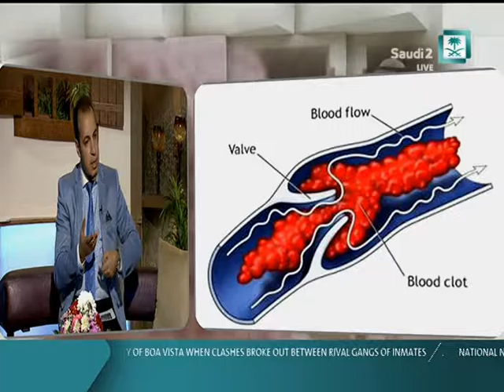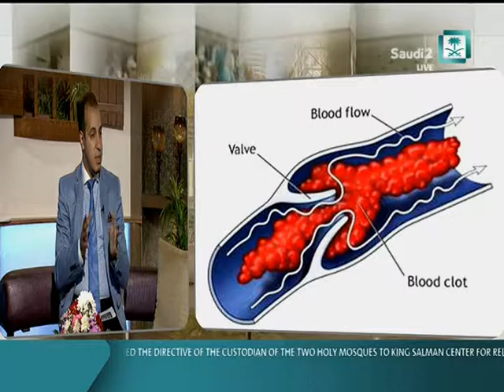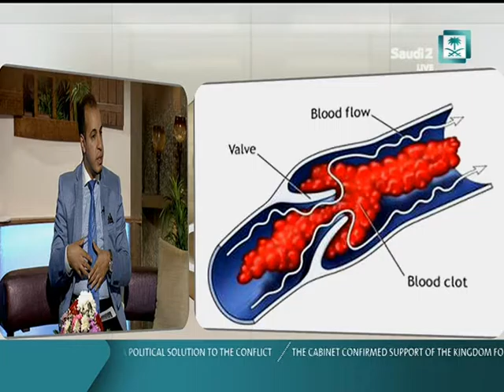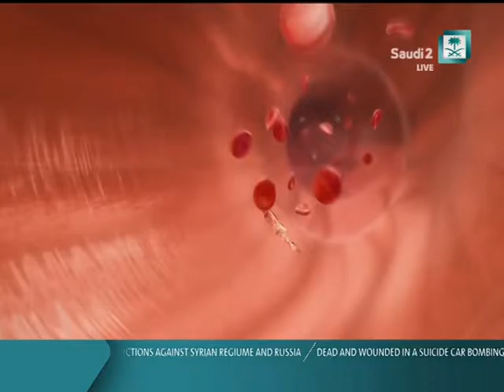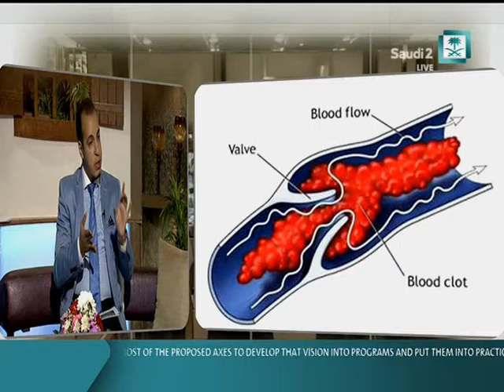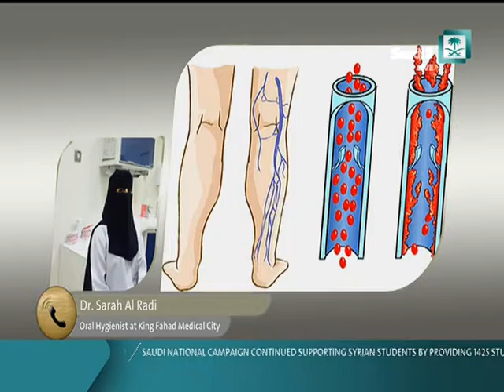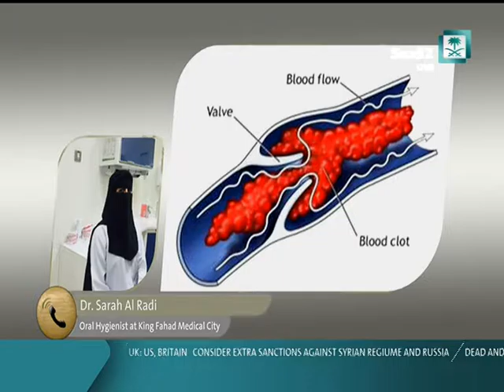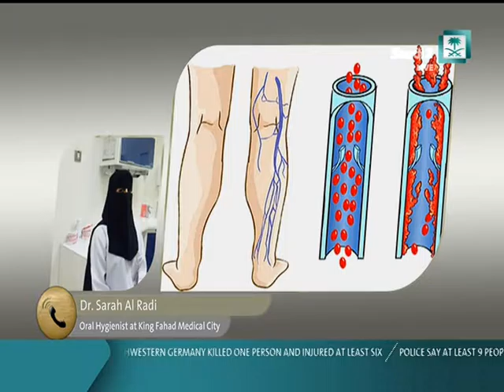World Thrombosis Day 2016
Prevention of Venous Thromboembolism (VTE) for hospitalized patients